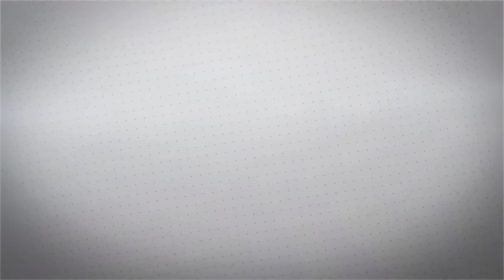BTM 543 - 29 de Febrero de 2020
En esta ocasión hablamos de los Equis Men